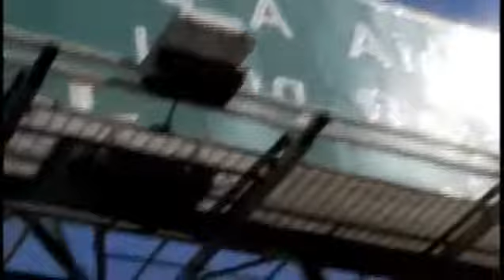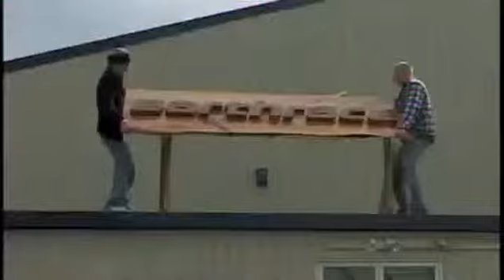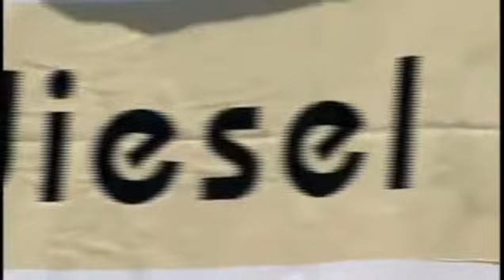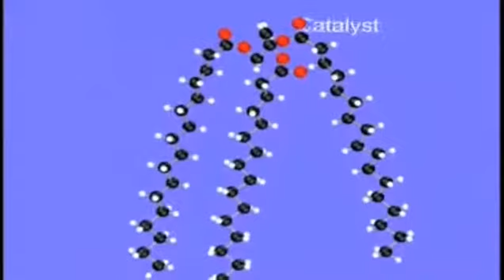Earthrace 20 20Mobile 3